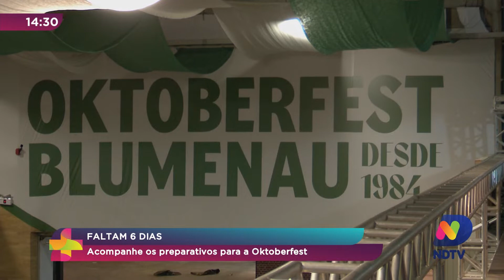Faltam 6 dias: acompanhe os preparativos para a Oktoberfest